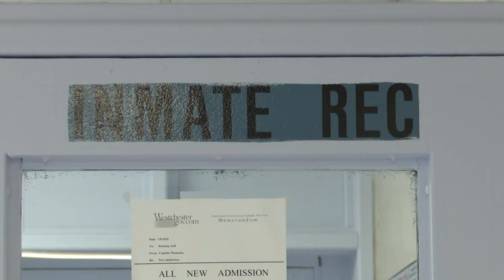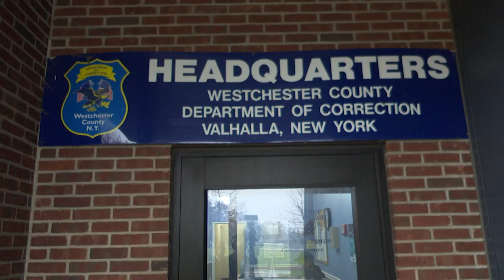PKG WC LOW JAIL CASES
A good news story on how Valhalla penitentiary has a achieved a zero infection rate of COVID-19 at its prison.  Photographer: Kurt Fischer, Reporter: Jonathan Gordon.